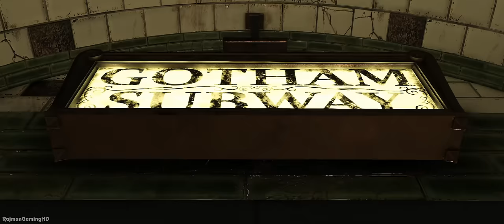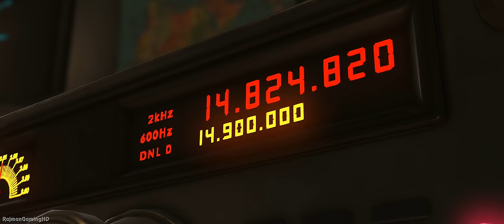INJUSTICE 2 The Movie Remastered (All Cutscenes) @ 4K ✔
Injustice 2 All Cutscenes looking better than ever, Remastered in 4K using AI Upscaling.

Injustice 2 offers the latest DC fighting game experience that expands on the previous title's larger-than-life showdowns. Every battle defines you in a game where players personalize iconic DC characters with unique and powerful gear earned throughout the game. For the first time gamers can take control of how their characters look, fight and develop across a variety of game modes.

Injustice 2 continues the epic cinematic story introduced in Injustice: Gods Among Us as Batman and his allies work towards putting the pieces of society back together while struggling against those who want to restore Superman's regime. In the midst of the chaos, a new threat appears that will put Earth's existence at risk.

Players can play from the biggest DC roster ever offered in a fighting game, from classic fan favorites such as Batman, Superman, Supergirl and Aquaman, to astonishing new villains like Atrocitus and Gorilla Grodd. Battles will take place across arenas that have evolved in scale and span across iconic locations such as Metropolis, Gotham City and Atlantis.